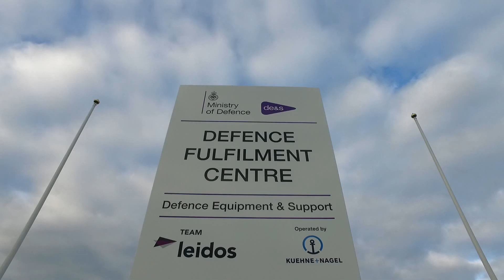Take a look around the MOD Donnington logistics hub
MoD Donnington’s multi-million pound logistics hub has been opened.